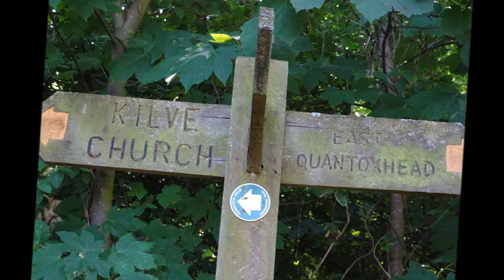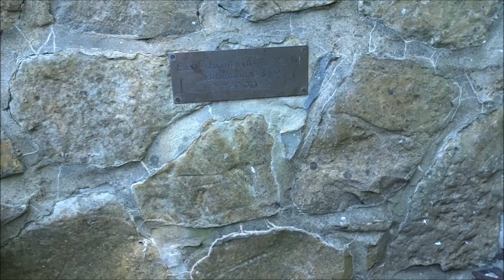Kilve Beach & Coastal Walk,Parts XIV & XV, ' Approaching The Hamlet of East Quantoxhead' by Sheila,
A place lost in time--this little hamlet has probably not really changed much in quite a few 100 years steeped in a rich history going back 1000 years---the Lutterell family a long standing family of Somerset and with close associations in the past with the royal family and rewarded with lands ---just like my own ancestry rich in history--the Stutevilles, the de Clares, the Peverells, the FitzWalters all to be found in my family tree.